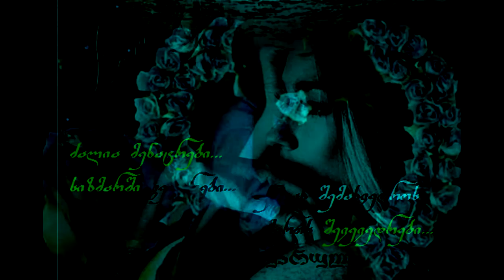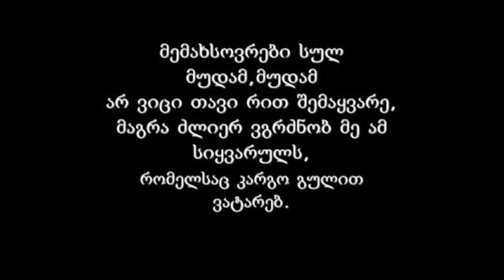paata odishvili siyvaruls vedzebdi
vlad ilana